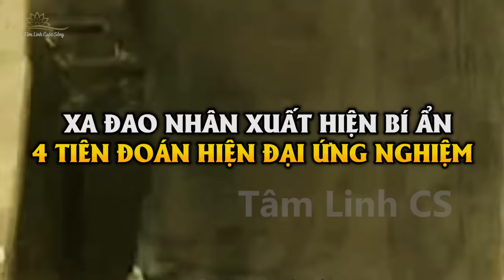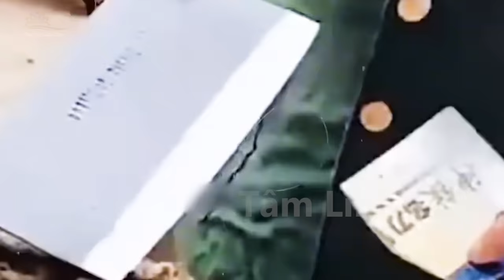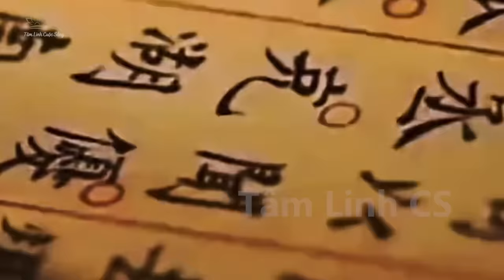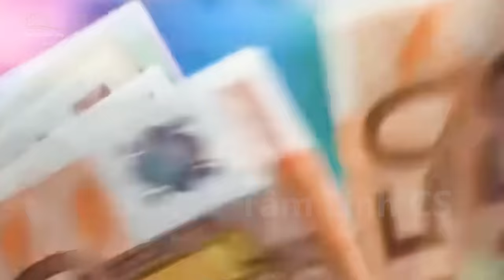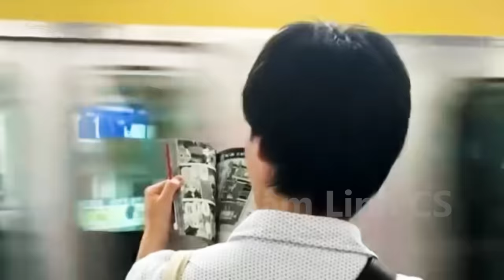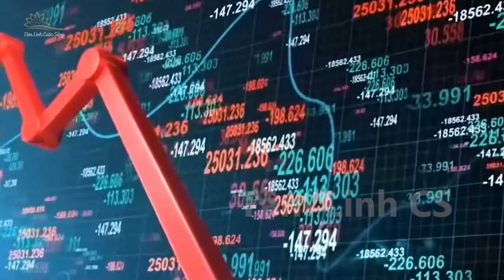Tiên Tri Người Bán Dao Nợ: Lại Một Lần Nữa Ứng Nghiệm 4 Điều Cho Cuối Năm